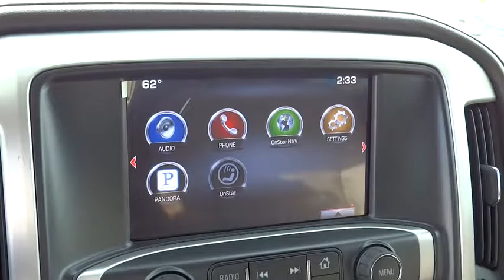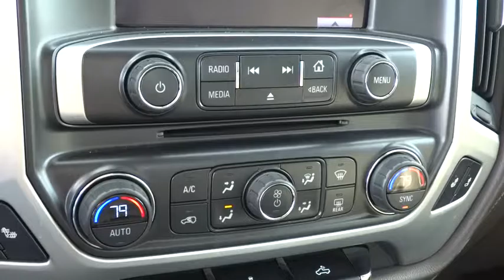2014 GMC Sierra 1500 Columbus, London, Springfield, Hilliard, Dublin, OH EG547151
2014 GMC Sierra 1500

Recent Arrival! 2014 GMC Sierra 1500 SLT White Odometer is 3739 miles below market average! CARFAX One-Owner.